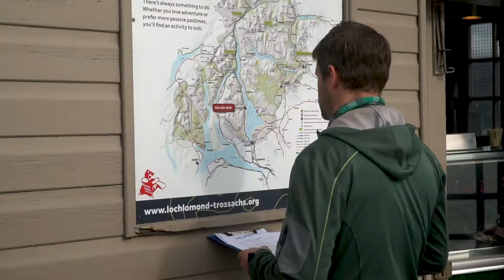Loch Lomond Leisure - Wee Day Out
Packed with a variety of team building activities - book our Wee Day Out event for smiles all round!